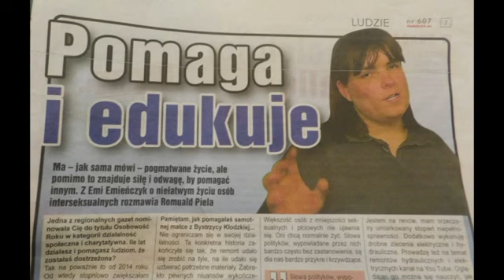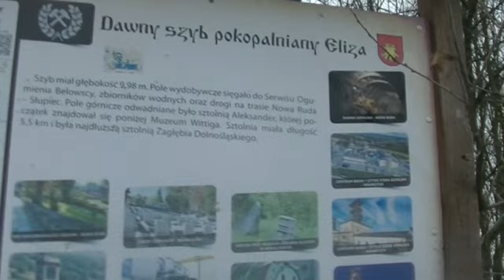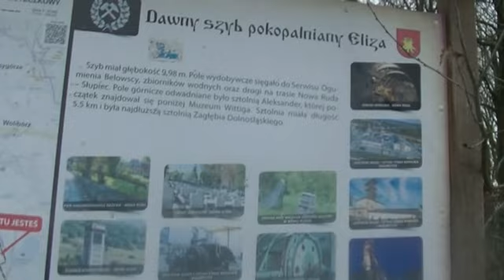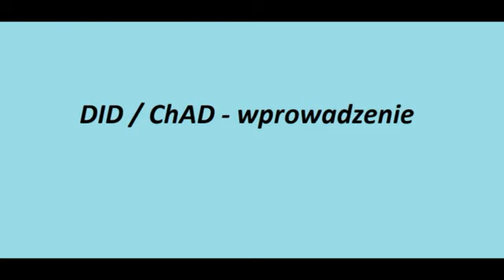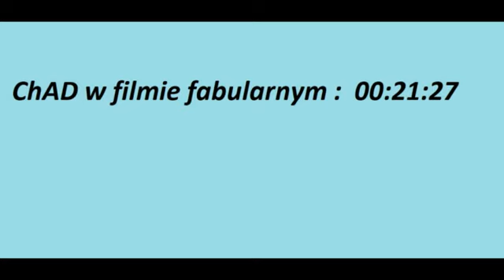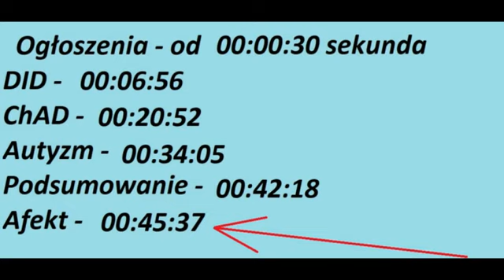Niedomagania natury psychiatryczno neurologicznej ^Zaburzenie Dysocjacyjne Choroba Afektywna Autyzm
Film powstał jako odpowiedź na liczne pytania do mnie, w tak delikatnych i skomplikowanych tematach jak : Dysocjacyjne Zaburzenia Tożsamości, Choroba Afektywna Dwubiegunowa, oraz Spektrum Autystyczne. Film trwa prawie 50 minut, jednak w tym czasie tylko lekko się odnoszę do tych zagadnień. Opowiadam, w jakim Polskim filmie fabularnym  pojawił się wątek ChADu bezpośrednio.  Oraz jak te niedomagania wpływają na moje funkcjonowanie na co dzień.
Odniesienie merytoryczne, jak i praktyczne, z doświadczeń własnych.
Zahaczam też lekko o schizofrenię, obecnie nazywaną Chorobą Dezintegracyjną.
Na prośbę mogę stworzyć dogrywkę do tego opracowania, jak i do każdego z powyższych nagrać osobne materiały tematyczne.